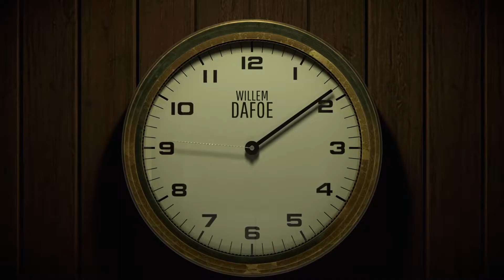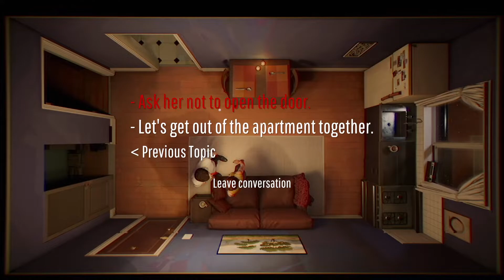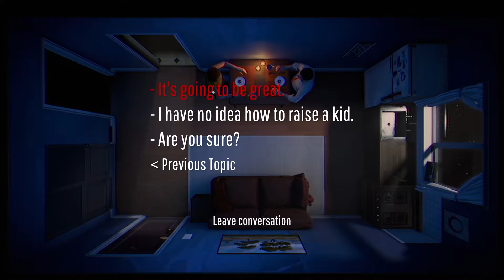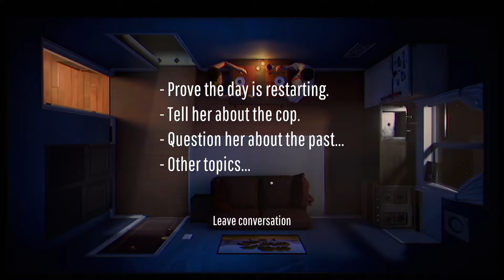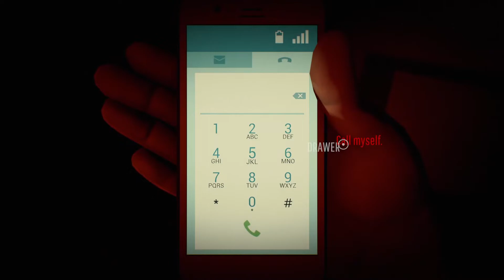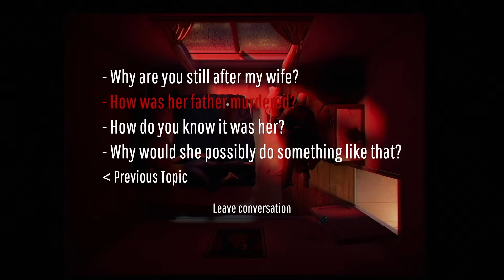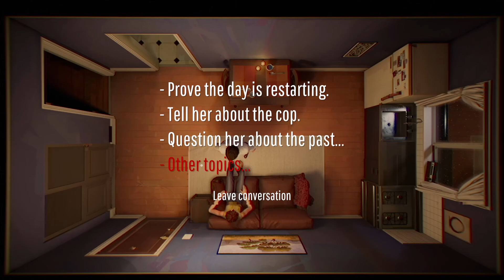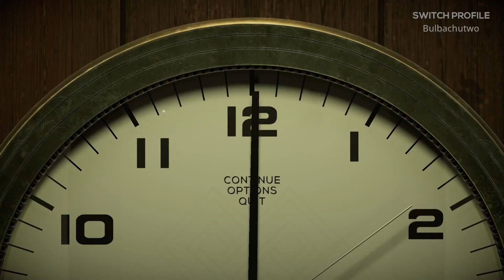Twelve Minutes - No Commentary Playthrough - Part 01 - PC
Honey, I'm home!
Honey, I'm home!
Honey, I'm... repeating myself?